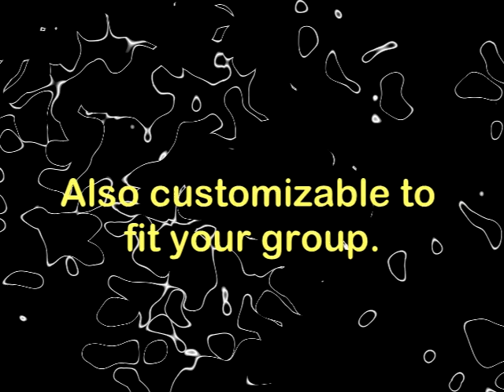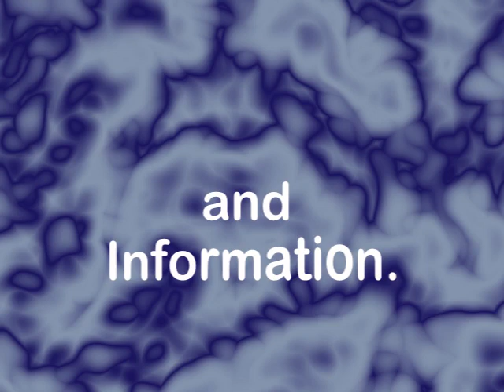Website Promo Video Band Choir Orch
This is here only as a link from the website.